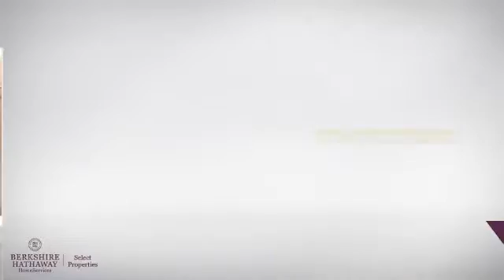Real Estate for sale in Maryland Heights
MLS#:16024989 ZIP:63043 GREAT LOCATION! Within walking distance to the new Community Center and Aqua Port. Minutes from major highways, dining, shopping and entertainment. Complex has its own swimming pool, tennis courts, and clubhouse; but is also within minutes to Creve Coeur Lake. 2 spacious bedrooms and 1 Â½ baths, neutral dÃ©cor with many updates throughout. Large living area on the main floor with new windows (lifetime warranty), new paint, and new carpet, along with a half bath that has had a new toilet and flooring installed. Kitchen cabinets have been refaced, new floor, and new sliding glass door that walks out to patio. Finished basement with a private laundry and storage area. Bedroom and full bath located on upper level with custom closets, new windows, and new shower surround. DONâ€™T LET THIS ONE GET AWAY!